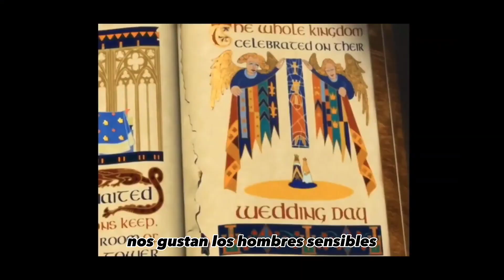HOMBRES vs MUJERES 💥😂